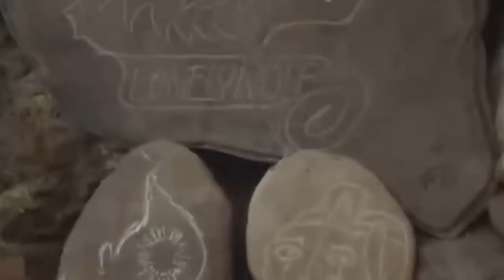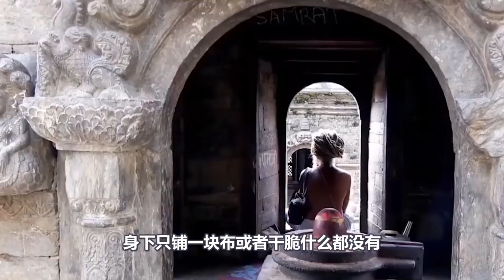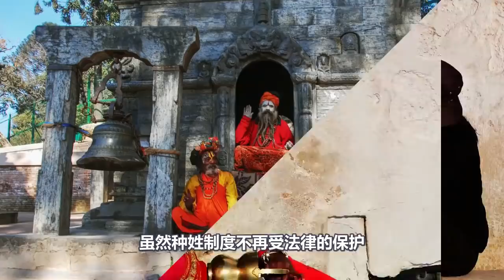【揭秘】佛教“苦行僧”是假的？ 印度教苦行僧真實世界 看完不淡定了！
提到苦行僧，其實大部分人腦海當中首先會想到那些個蓬頭垢面、衣衫襤褸、骨瘦如柴、大把鬍鬚，眉心還有一顆紅痣的印度人。作為文明社會的一員，我們真的難以理解苦行僧的人生意義，他們為什麼要把自己打扮成這副模樣呢？這似乎是一個難以解開的謎團。那麼，接下來小萬就帶大家走進這令人無法理解的苦行僧的世界去一覽究竟。